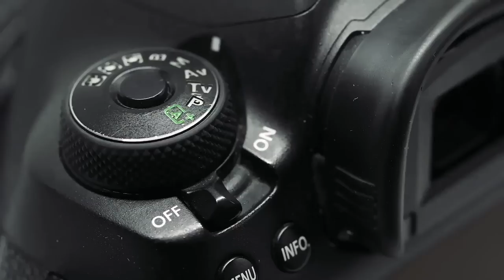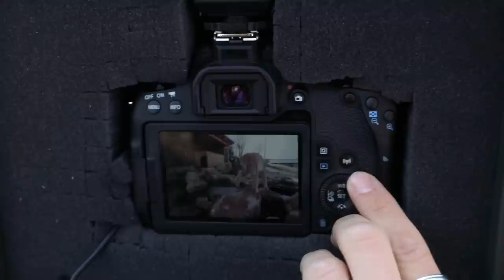Jak na lepší fotky: Focení zvířat a divoké přírody s Vladimírem Čechem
Lze v divoké přírodě získat perfektní záběr plachého zvířete, jako je rys? Canon fotograf Vladimír Čech nám prozradil, jaká nastavení při focení wild nature používá na svém EOS 77D, a odtajnil také, jak funguje jeho propracovaný systém fotopastí.